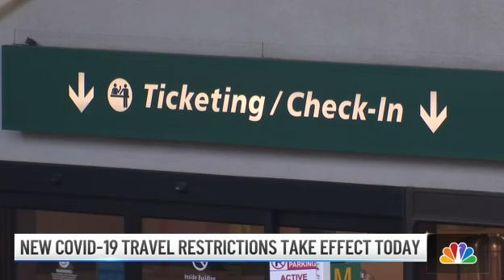New International Travel Requirements Begin | What's Up | NBC 7 San Diego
New COVID-19 requirements for international travelers go into effect today. And, a federal court has reinstated SDUSD’s vaccine mandate. Plus, today the name for SDSU’s new stadium in Mission Valley will be unveiled. Here’s What’s Up in San Diego County For Dec. 6, 2021.